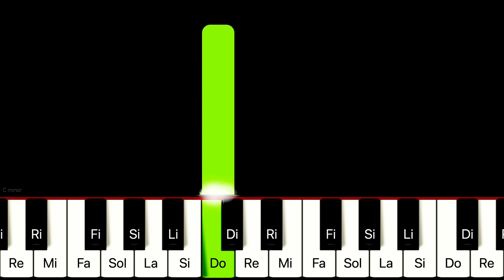La cine tu cauti pacea TUTORIAL PIAN + PARTITURA Oprea - Rugul Aprins Eldad- Cristian Chifan NEGATIV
🔸Tonalitatea piesei:
DO MINOR

🔸Descriere: In acest tutorial iti arat cum sa canti la pian cantarea " La cine tu cauti pacea ? TUTORIAL PIAN + PARTITURA Vasile Oprea Rugul Aprins Eldad Cristian Chifan "

🔻Versuri:

1. Mergând prin astă lume,
Omul alege orice ar vrea.
Din fire-i e dat s-alerge,
Să caute fericirea.

R1: La cine tu cauţi pacea?
Şi cine ţi-o poate da?
Numai Isus e-Acela
Care te poate ajuta.

2. Omul caută un loc mai bine
Pentru-a trăi şi desfăta.
Dar, iată, căci vine vremea
Când socoteală omul va da.

3. Te-ntreb acum, amice,
Tu pe ce drum mai rătăceşti?
Oare ai găsit pacea
Printre căile lumii-ntregi?

R2: La Isus vei găsi pace,
La Isus vei găsi ajutor.
Numai El e Acela
Care ajută tuturor.

Autor: Ștefan Irimia  |  Album: Compoziții anii 80  |  Tematica: Evanghelizare